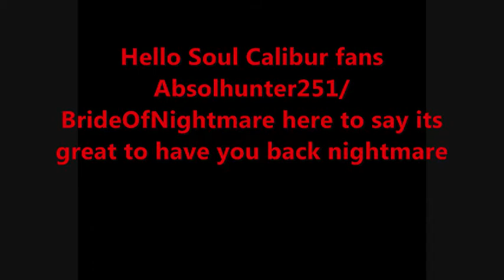Nightmare revaled!! in soul calibur 5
Nightmare the azure knight had returned! and this time...he's better than ever! enjoy soul calibur fans for i am a nightmare fan and found out that nightmare is ready for action once soul calibur 5 is unleashed!